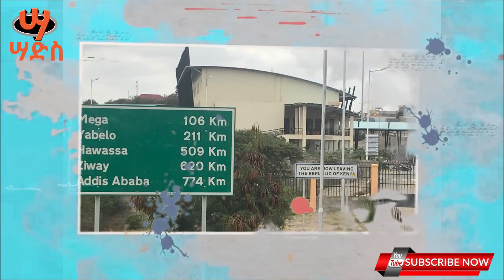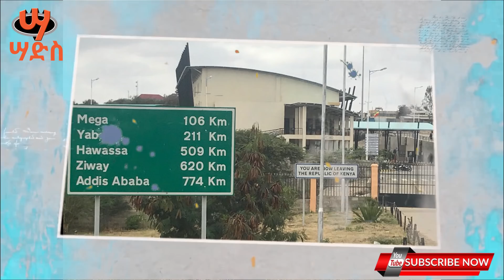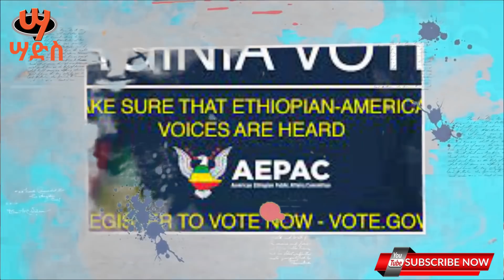ከመከላከያ የተሰማ..!! የሞያሌ ድንበር ላይ..!! አስደሳችና የጥንቃቄ ዜናዎች!! Abiy Yilma, ሳድስ ቲቪ, Ahadu FM, Ethiopia war TPLF